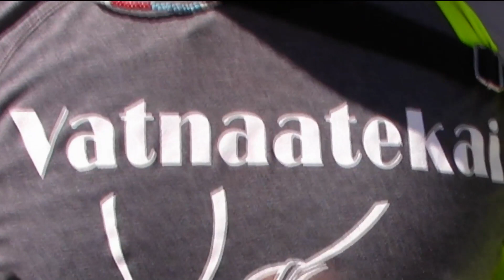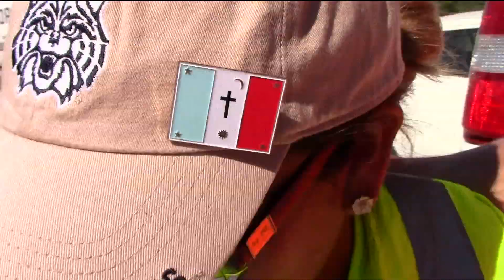Reporting in Mexico w/ Pascua Yaqui Runners Going 400 miles on foot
TUCSON — In commemoration of the 40th anniversary of U.S. federal recognition of Tucson’s Pascua Yaqui tribe, a number of runners headed to the tribe’s ancestral roots in Vicam, Sonora to run around 400 miles north to Tucson.

News 4 Tucson caught up with the runners just south of Nogales, Sonora,  Mexico to bring you this exclusive story.